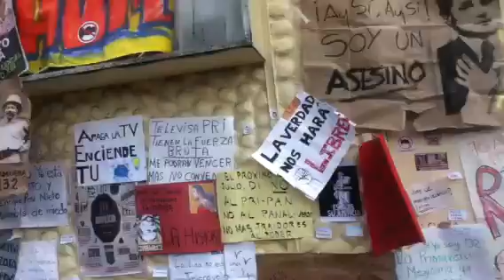Recorrido Por las afueras Televisa Chapultepec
Marcha Anti Peña Nieto